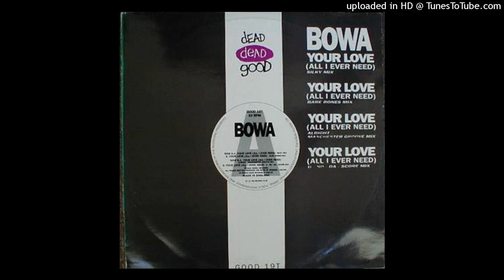Bowa = Your Love [All I Ever Need] (U No Da Score Mix)